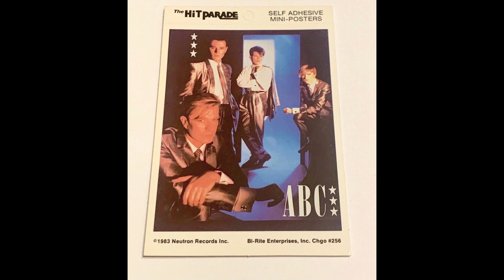ABC Be Near Me Vocals